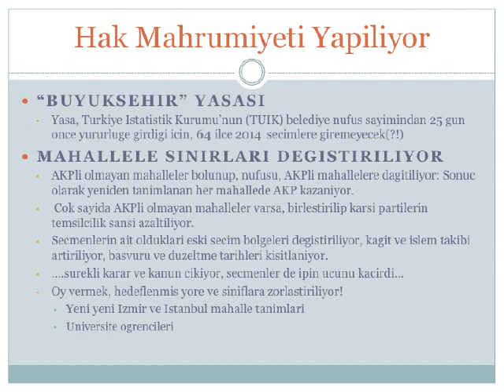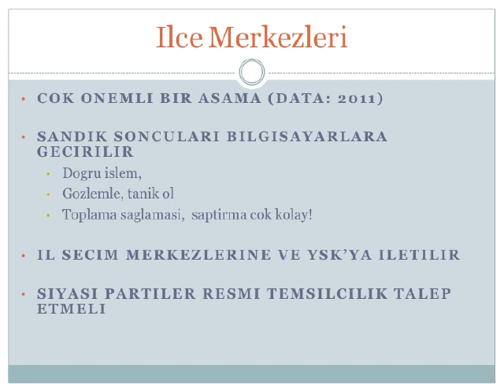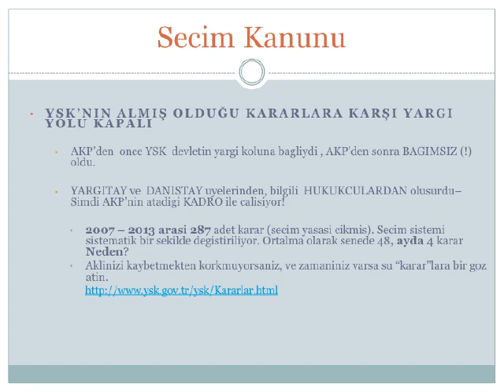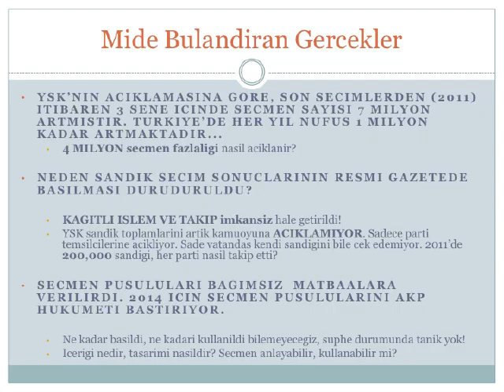Secim sonuclarindaki oynamalar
Ankara dogumlu olan Ozten Bogazici Universitesi'nde  Bilgisayar Muhendisligi lisansi, Goerge Washington Universite'sinde de lisans ustu egitimini tamamladi. /
Software engineer and IT Consultant Artemis Ozten discusses out of characteristic election results in Turkiye and in the US in the past decade in an interactive session.
Born & raised in Ankara, Ozten studied computer engineering in Istanbul Bosphorus University, obtained MS degree in computer science, with specialization in system software in George Washington University at Washington DC.